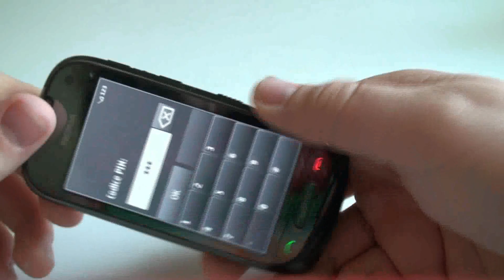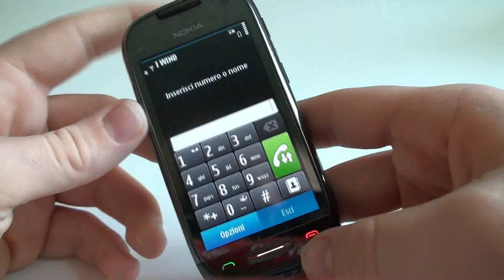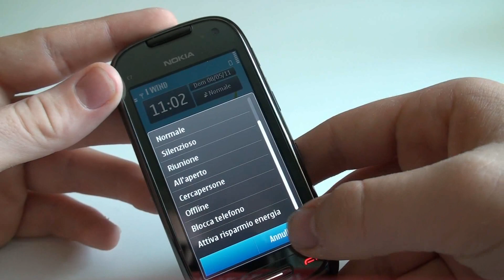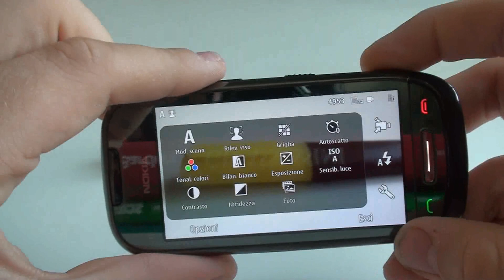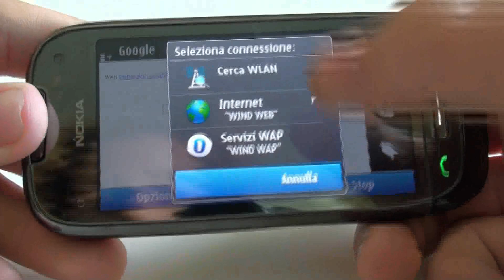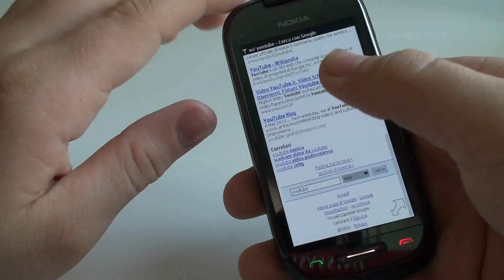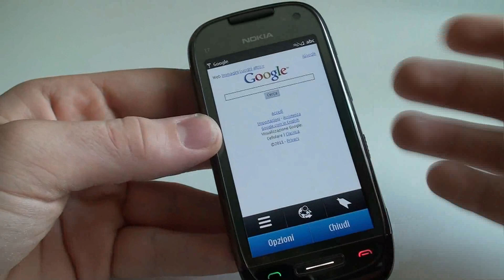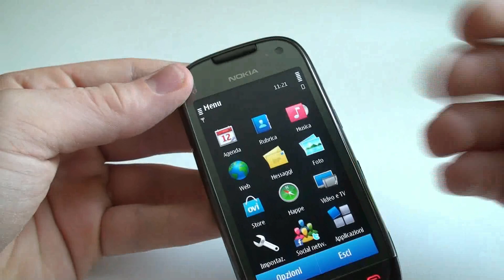Videorecensione FULL HD Nokia C7 (C7-00)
Ringraziamento particolare a Marian, per averci prestato il telefono.